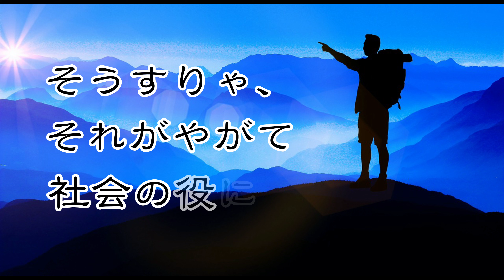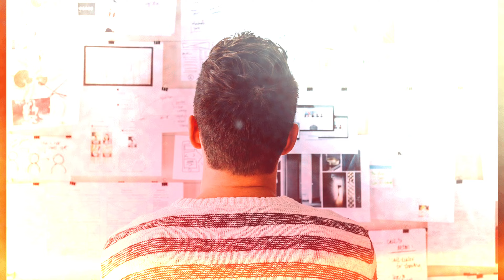【創業者の言葉】カリスマ創業者・経営者の言葉から学ぶ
時代を牽引あるいは時代を創造してきたカリスマ創業者・経営者は、何をどのように考えていたのか、短い言葉の中に宿る思いからは多くの学びがあります。

△▼△チャプター△▼△
00:00〜 オープニング
00:09〜 小林一三さん
00:25〜 安藤百福さん
00:51〜 永守重信さん
01:39〜 本田宗一郎さん
02:14〜 柳井正さん
02:55〜 ココ・シャネルさん